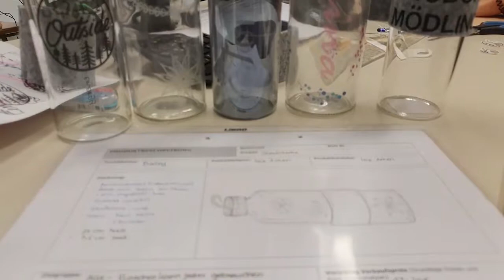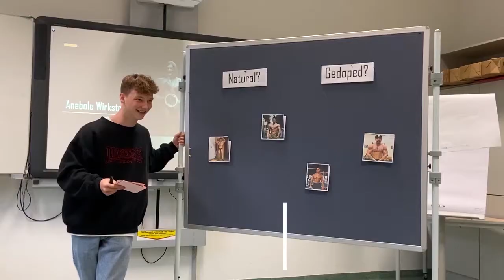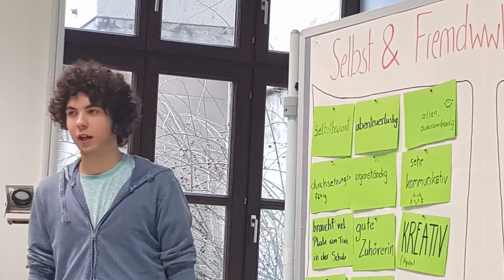Projektmanagement und Präsentation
Virtueller Schulrundgang an der MODE PRODUKT Mödling
PMPA und PRÄS
Projektmanagement und Produktatelier & Präsentation
PRODUKT Mödling